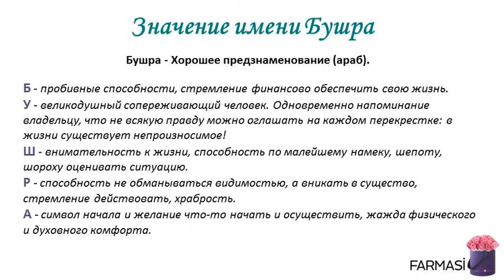Презентация каталога Фармаси март 2016